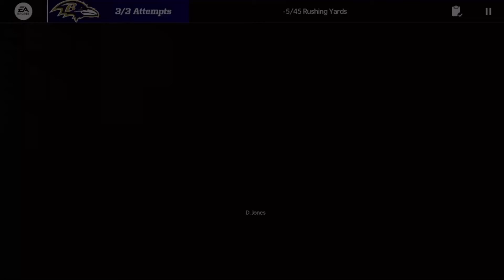How to Get Free 94 Ovr EASY!!! - Madden Mobile 22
Yessir you already know imma drop a banger of a video when I came back.